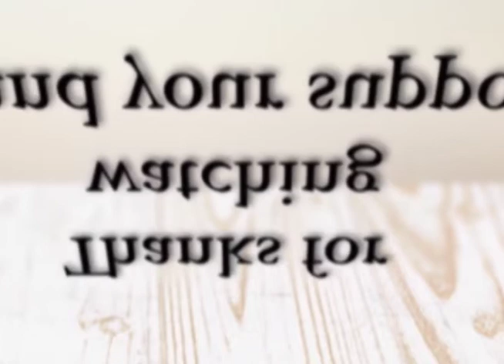Aizasshop|Blackpink keychain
photo insert keychains
any name design can be print
if you want to order this kindly comment us